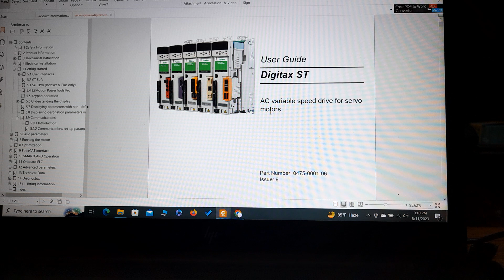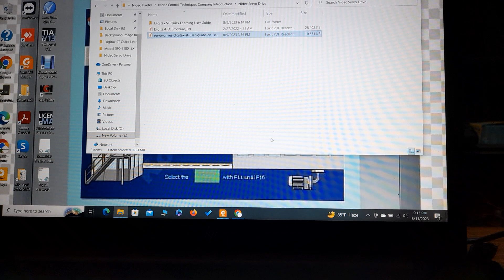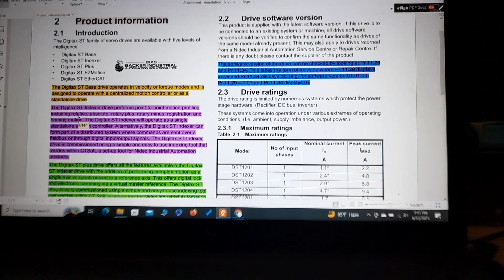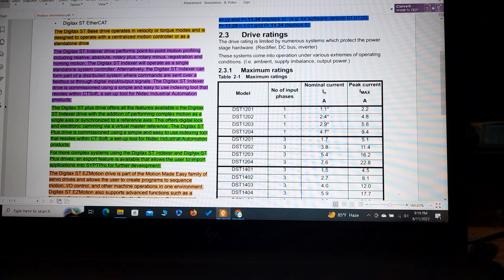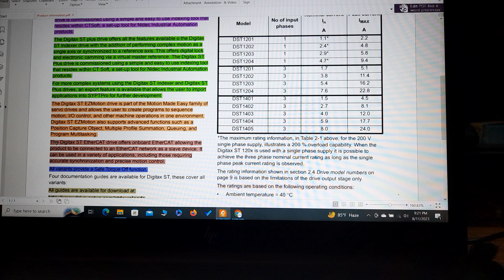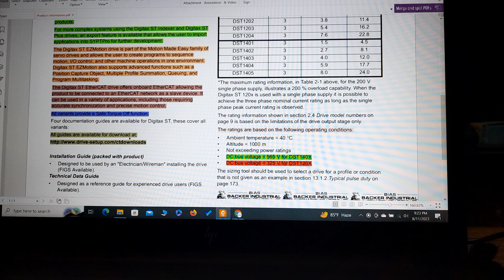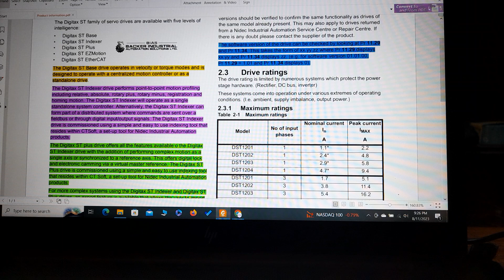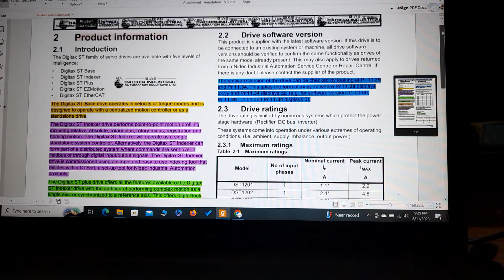Digitax ST Quick setup Learning User Guide Part-1 | Digitax ST Product information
Topic Covered:
Digitax ST Quick Setup Learning User Guide Part-1: in this video, I have covered Digitax ST Product information, Drive Software Version, Drive Ratings, Drive model & Operation Condition of Digitax ST Drive. In this video, you will learn the difference between Digitax ST Base, Digitax ST Indexer, Digitax ST Plus, Digitax ST EZMotion & Digitax ST EtherCAT.Moreover, How to apply those dive practically in Field. Also, you will learn the correct application of individual drives to apply it in factory automation. What you didn't know before.
Digitax ST setup Quick Learning guide Part-1 | Digitax ST Product information